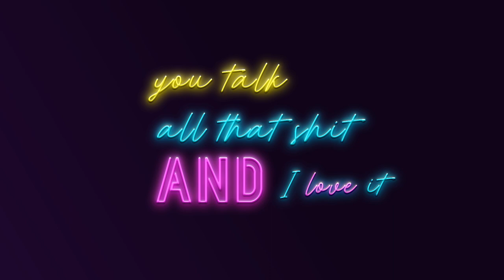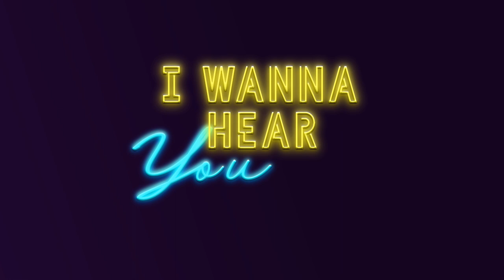Pillow Talk (Lyric Video)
Follow Keba @kebamusic everywhere!